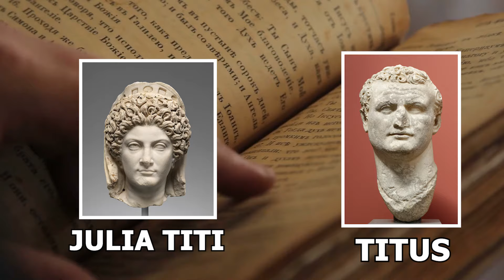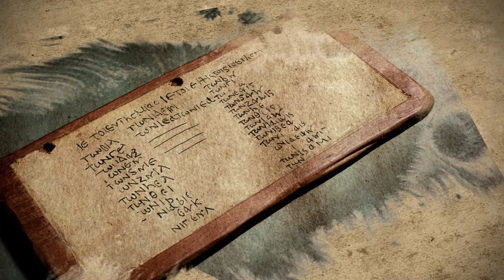वैज्ञानिक भी हैरान है, ऐसा कैसे संभव है ? | 12 Most Amazing Archaeological Finds Part 2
भारत में मिला दुनिया का सबसे बड़ा सांप | INSANE Discovery in India: World's Giant Snake Found in Gujarat!

पूरी दुनिया कांप उठी इस ममी को देखकर | Scientists That Sequenced The DNA Of A 2500 Year Old Mummy

प्राचीन मिस्र में ममियों से खजाना कैसे चुराया जाते थे? | Lost Treasures of Egypt Hindi | Terrifying Discovery

रेगिस्तान के बीचों बीच मिली अजीब चीजें पूरी दुनिया हैरान है इस खोज से | 12 Most Amazing Archaeological Finds